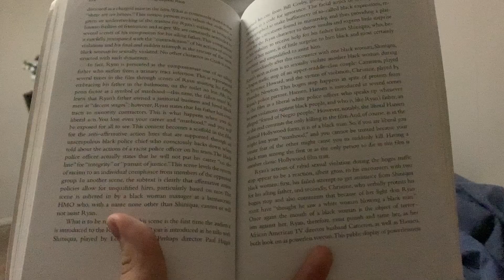104 Sp22 3 min rough cut 1 MannuelVictor